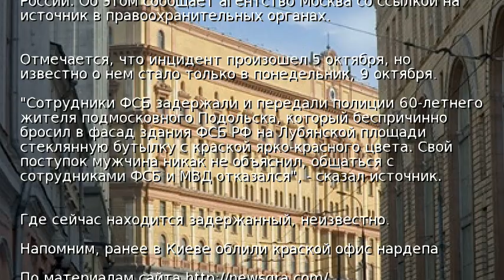СМИ: В Москве пенсионер облил краской здание ФСБ